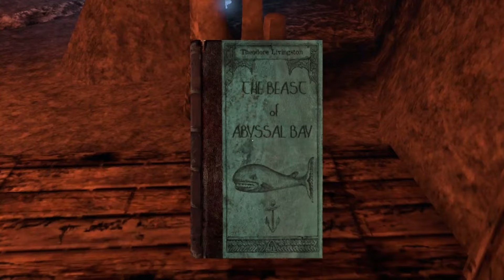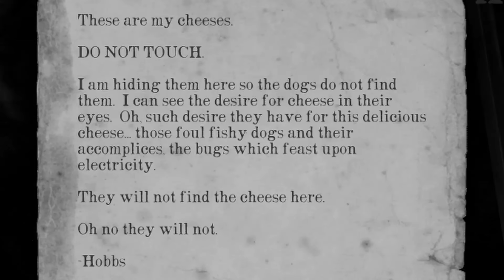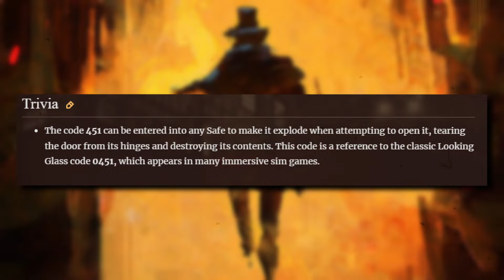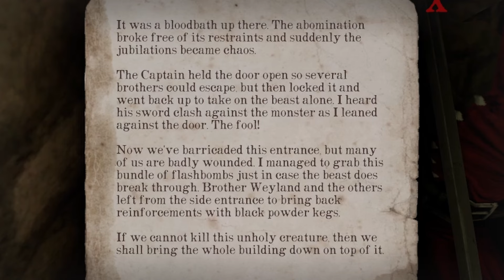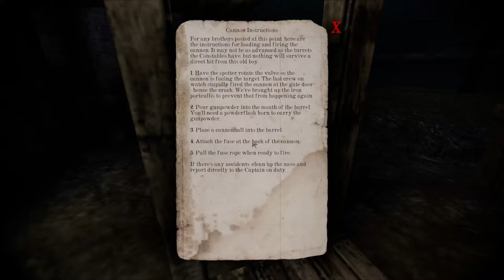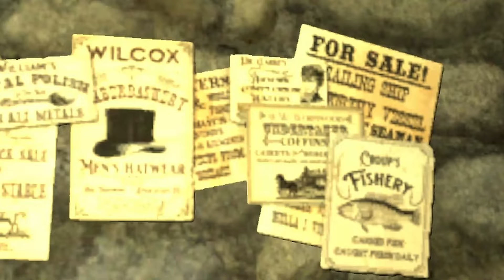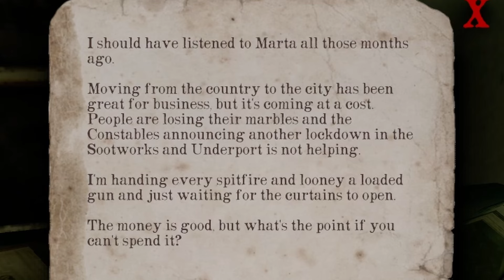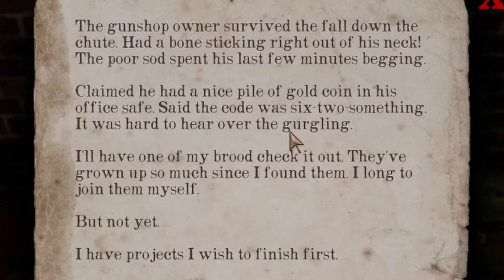The Greatest Unfinished Indie Horror Out There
Gloomwood is the GREATEST unfinished horror game out there...

▼ SOCIALS ▼

🔻 Want More Delicious Content? Check Out The Playlists Below! 🔻

▼  DIRECT SUPPORT ❤️‍🔥 (Anything is Appreciated!)▼

▼ CHAPTERS ▼

Intro • 00:00
A 'Fishy' Situation • 01:01
Mining Away • 07:31
A Night On The Town • 18:03
▼ TAGS ▼